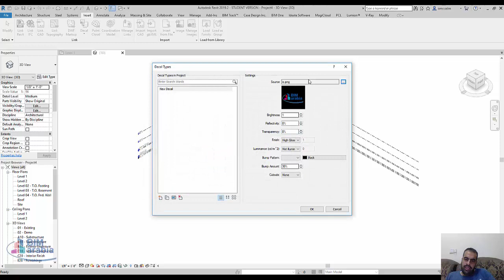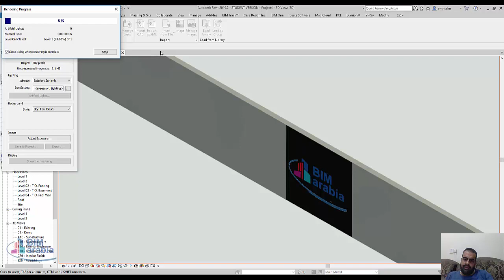revit وضع صورة على حائط